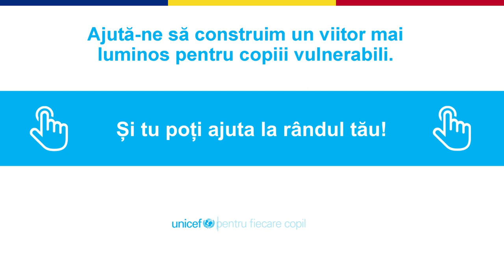Mesajul Andreei Marin: De sărbători, dăruiește speranță pentru copiii vulnerabili!